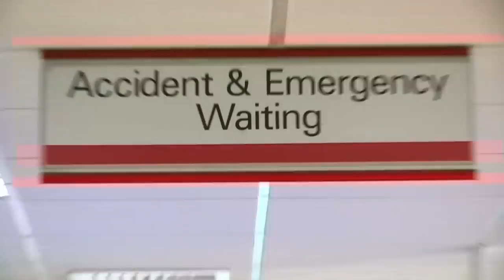Science for Kids - Sliding Into the Door | British Science Week | Operation Ouch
Operation Ouch is making special videos this month to celebrate British Science Week. See what happens when you slide into a door. Mega Gross Alert!!

Nervous system
- Brain
- Spine

Cardiovascular system
- Heart
- Blood
- Blood Pressure

Human Skin
- Cuts
- Burns
- Bruises and Blisters
- Birthmarks
- Scars
- Stretch Marks

Organs
- Skin
- Guts
- Brain
- Heart
- Kidneys
- Stomach
- Lungs

Immune system
- Allergies
- Verrucas
- Bacteria & Infections

Skeletal system
- Dislocations
- Toes
- Arms
- Legs
- Knees
- Feet
- Fingers
- Joints
- Bones

Human Head
- Hair
- Ears
- Yawning
- Mouth
- Eyes
- Teeth
- Lips
- Nose
- Throat

Endocrine system
- Height
- Insulin
- Sleep